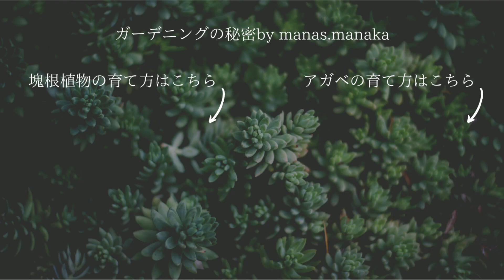【ディッキアの冬の管理方法】難しいことはほぼなし？！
■関連動画

■【流血覚悟！ディッキアの子株の外し方】そしてディッキアの魅力を語ります！

■【ディッキアの水切れSOSサインは？！】これを知らないと永遠と綺麗なフォルムは作れない？

■【枯れない観葉植物？！ディッキアご紹介】観葉植物も枯らしちゃう、サボテンすら枯らしちゃう！でも植物好きな人集まれ！

■【冬型植物人気NO.1亀甲竜の育て方】芋をバッキバキにする方法や、育て方の秘密をぜ～んぶご紹介！

■【植物好きの絵が必ずみつかるアート展】今回は塊根やアガベや多肉を主に描いているSaoriOhwadaさんの個展へ行ってきました！

■【グラキリスより簡単？！丸くそだつパキポディウム】初心者の方はこれから育てると良いです！

■【グラキリス梅雨の管理方法】塊根植物パキポディウムグラキリスの梅雨の管理方法編！梅雨は腐らせないように水やりしましょう！

■【グラキリスの育て方】花の咲かせ方のコツ！根腐れしない水やり方法！冬の管理方法も解決！

■【パキポ育てるなら何から？！】初心者必見！初めて育てる際にも役立つパキポディウム育てやすさランキングTOP１０

■【塊根植物何から育てればいい？】を解決！初めてコーデックス育てるならコレ！オススメTOP5ご紹介！

■【陽が入らなくても植物育つ！】梅雨時期の対策として日照不足を解決しましょう！植物育成ライトで梅雨やお部屋に陽が入らなくても安心して育てましょう。

■【アガベ梅雨時期の管理方法】梅雨時期の徒長問題や病害虫予防など、梅雨時期を迎える問題をなくしていきます！

■【簡単？塊根の王様パキプスの育て方】オペルクリカリアパキプスの育て方を徹底解説します！未発根と発根済みの違いは？！

【SHOPインフォメーション】

■mana's farm【所沢】 植物販売・植栽デザイン施工

■くるみどり【世田谷】　ボタニカルカフェ・インテリアグリーンデザイン

■mana's green【三軒茶屋】 多肉植物販売・ガーデン＆エクステリア

【MANAKA RYUNOSUKE】

■植物販売のオンラインショップはコチラ

【撮影機材】
■sony a7Ⅲ

■ピンマイク